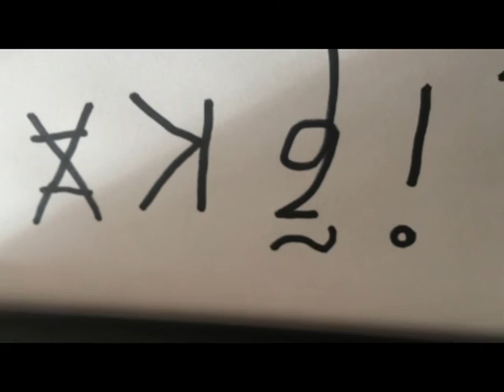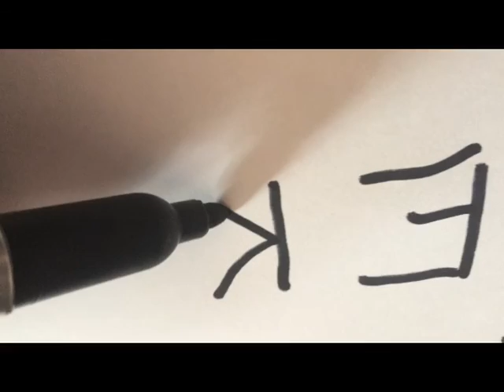Klinika Lalek- Pławna music Kinior & Yegor